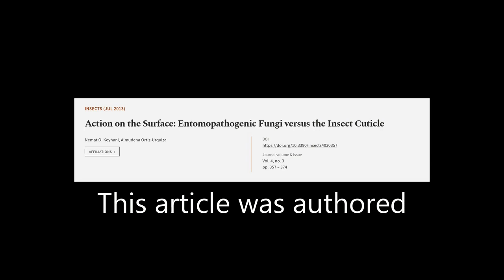Action on the Surface: Entomopathogenic Fungi versus the Insect Cuticle | RTCL.TV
### Keywords ###

### Article Attribution ###
Title: Action on the Surface: Entomopathogenic Fungi versus the Insect Cuticle
Authors: Nemat O. Keyhani ,and Almudena Ortiz-Urquiza
Publisher: MDPI AG
DOI: 10.3390/insects4030357

### Video Timestamps ###
0:00:00 - Summary
0:00:57 - Title
0:01:03 - Tail
0:01:07 - End